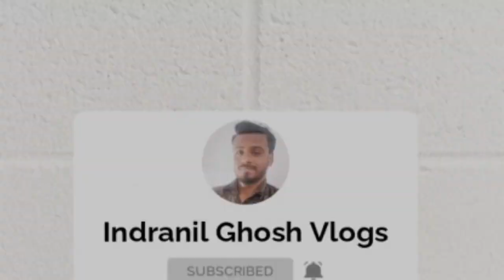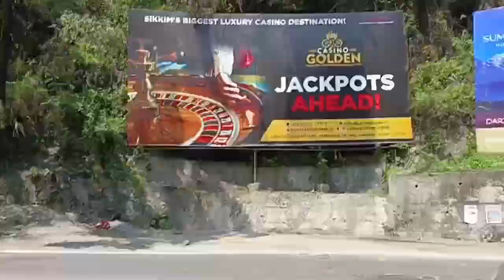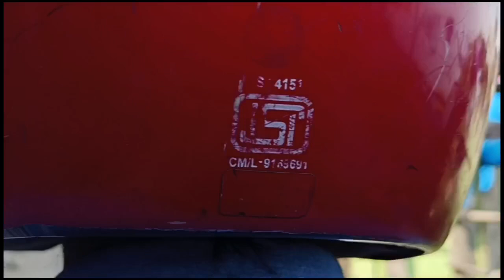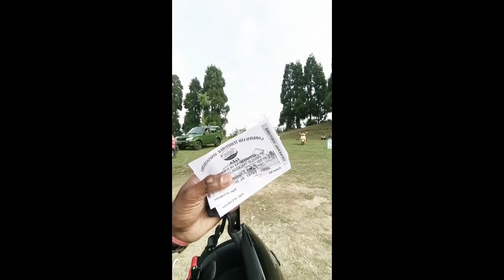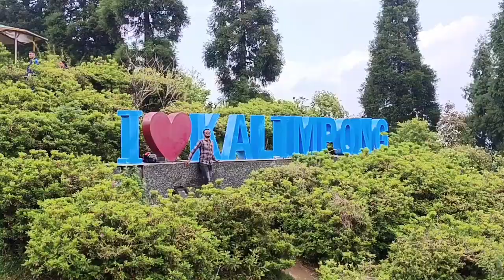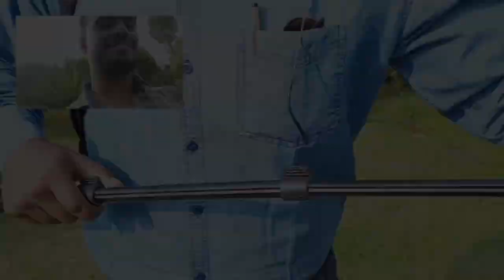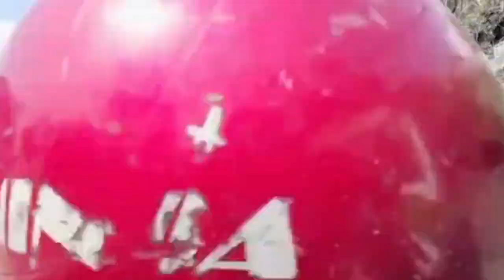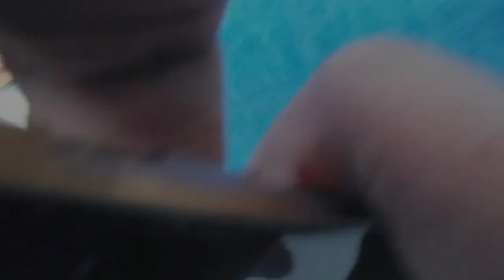Siliguri To Kalimpong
My friends and family members

Siliguri To Kalimpong road

support me